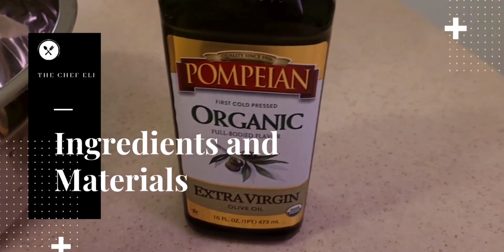Sofrito Puertorriqueño (Subtitles In English)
A delicious typical recipe from Puerto Rico to give that unique flavor to our plates. I hope you like this recipe my style. 🇵🇷

▪️Etsy (Small Business)

📣 We have a new family intro thanks to @nineteenfilmmedia, If you want a logo, intro or something else just contact him.

📣 Kitchen products by @ Newkitchen8